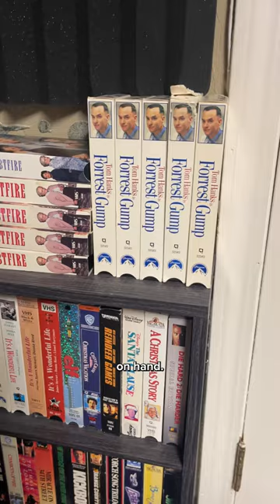POV: Guy Who Collects VHS Tapes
Some buy gold, others buy tapes 📼